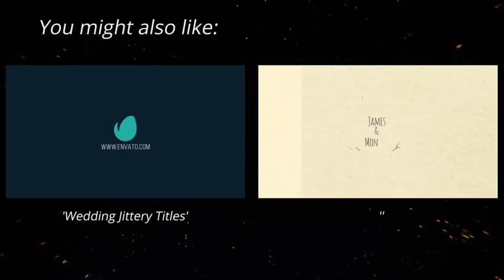Colorful Glitch | After Effects Template | Openers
0:12 Download 'Colorful Glitch'
Recommended Section:
0:28 Download 'Wedding Jittery Titles'
0:28 Download ''
0:28 Music
0:36.200 Download 'Subscribe project'